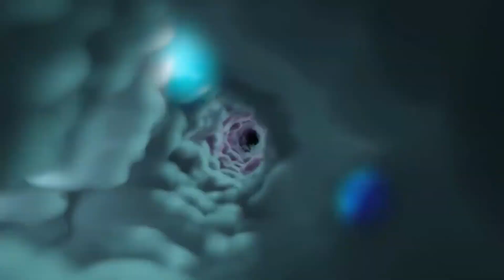HR Homecoming 2019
All songs and music are not in affliction with our organisation of whatsoever, and they all belong to their respective origin.
Video editor : michelle